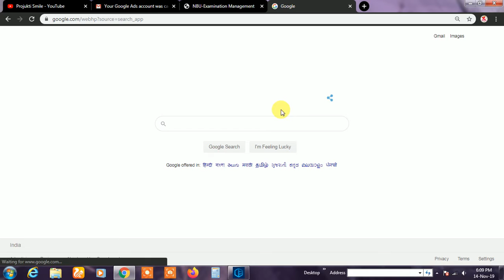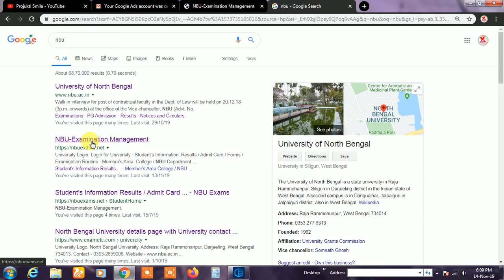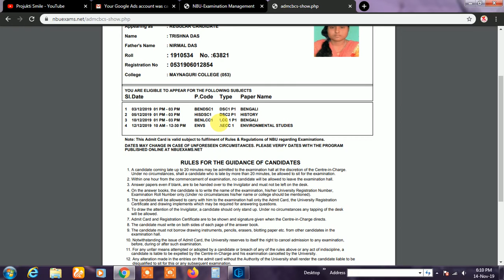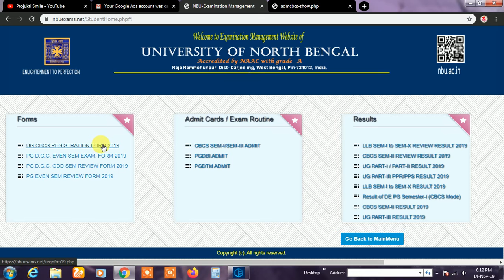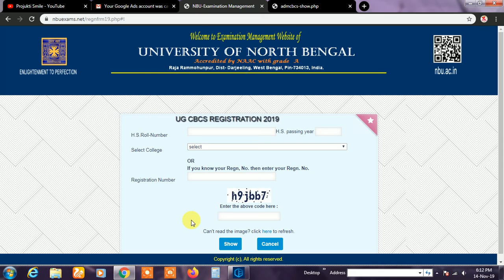NBU Admit Card Download 2019-2020 1st Sem and 3rd Sem. How to Download NBU Admit card 2019-2020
আপনাদের আমার এই চেনেল এ স্বাগত জানাই
এইখানে জানতে পাড়বেন NBU সব নতুন update,
এবং সরকারি এবং বেসরকারি চাকরির সব নতুন update,
তাই আপনারা এই চেনেল এর সাথে জুড়ে থাকুন এবং চেনেল টিকে support করুন ,
                                                                                              ধন্যাবাদ

আমাকে Personal কিছু বলতে চাইলে এই instagram ID তে Follow করে SMS করুন

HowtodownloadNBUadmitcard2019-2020